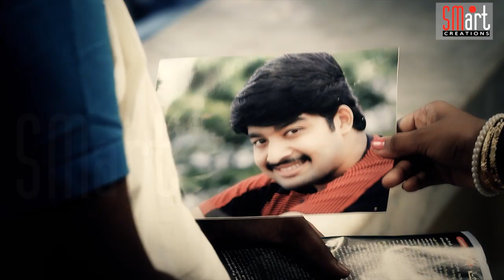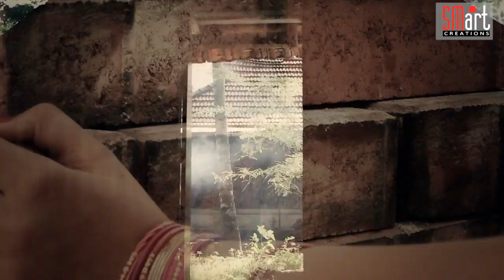Onam Song -Onamana Poonkuyile - Manjari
Album : Shravana Sruthi
Song: Omana Poonkuyile
Singer : Manjari
Producer & Director : Pooyath Sethumadhavan